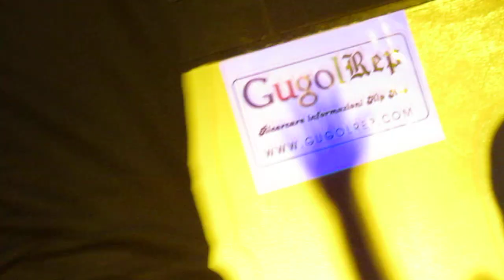Mondo Marcio "Dentro Alla Scatola" LIVE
MONDO MARCIO & BASSI MAESTRO Live @ Pika Club (VR)
[Photos Reportage + Video Live & Backstage Exclusive GugolRep.com]